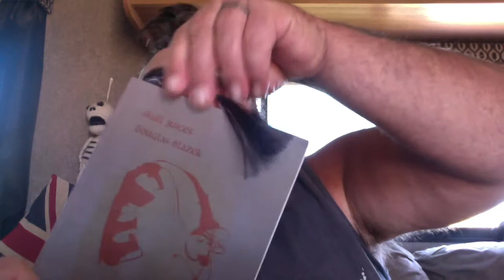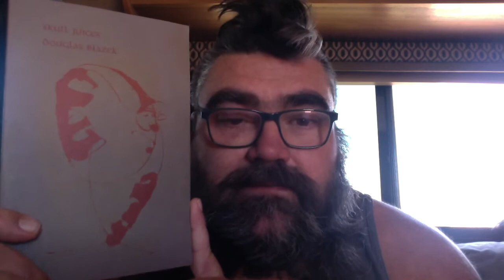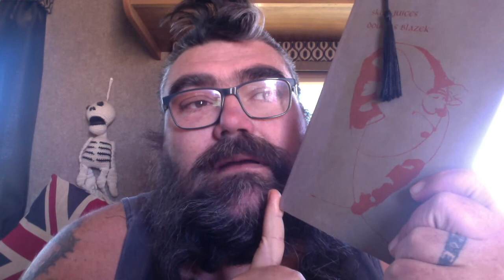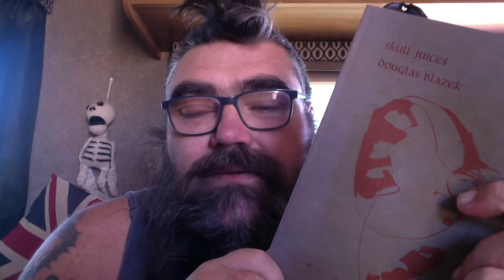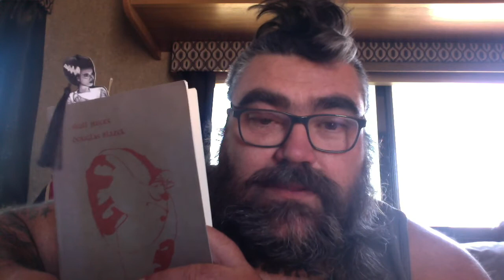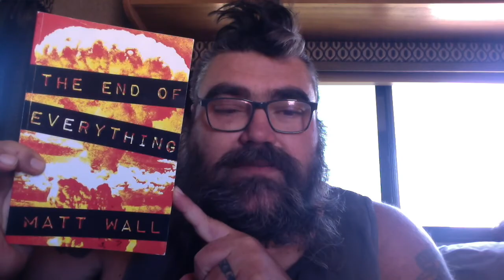Create Everyday - Poetry Chat and Douglas Blazek reading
44 poems
100 pages

Zombie Zero Book 2 - The Zombie Hunter:

Pick up Poetic Anarchy Volume 3: